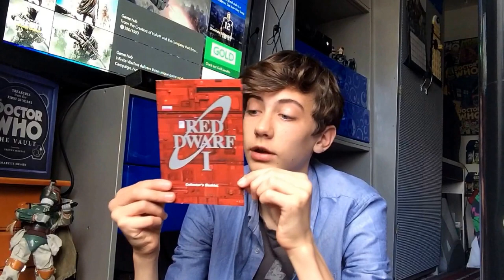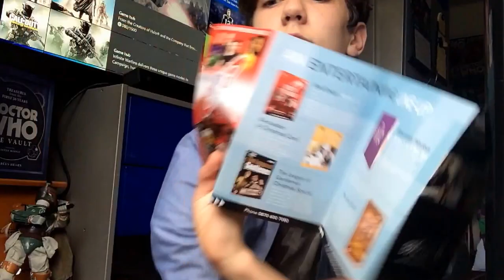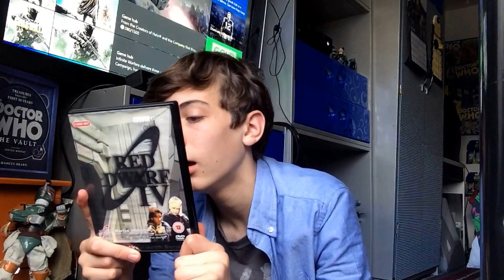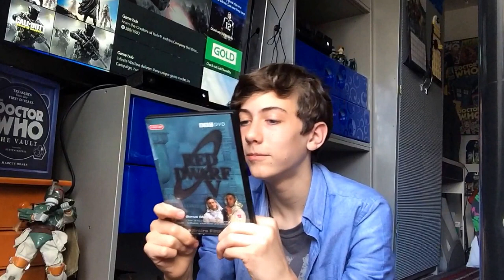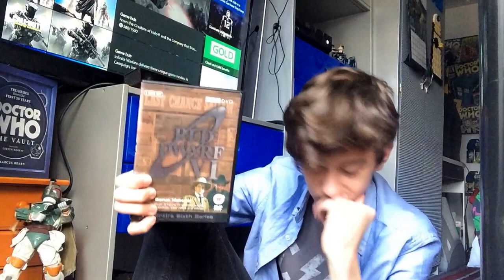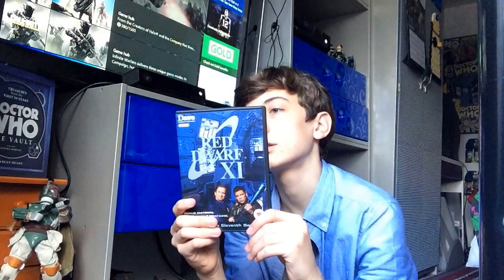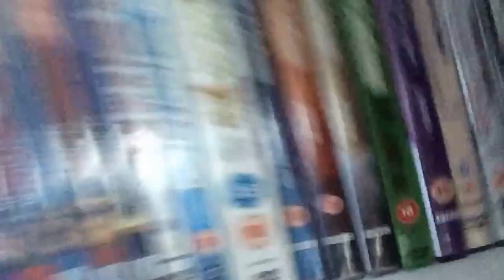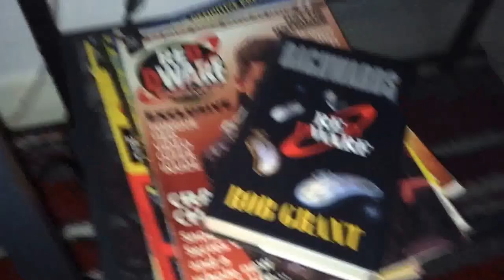My Red Dwarf Collection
Today Im taking a look at my red dwarf collection